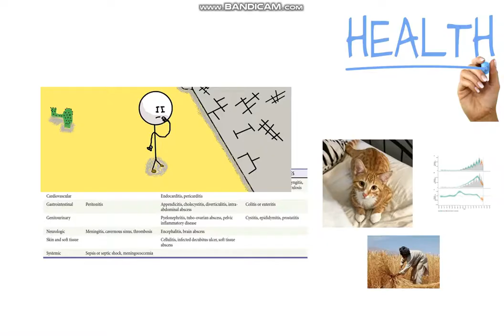Peace Arch Entertainment Commercial